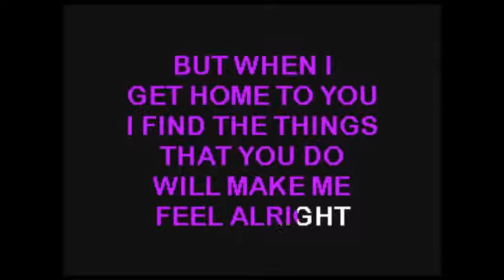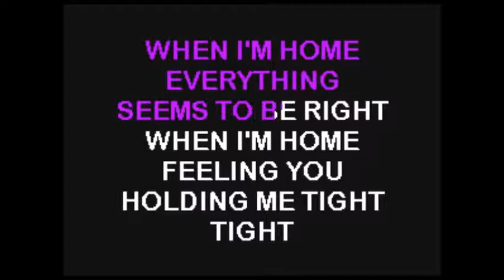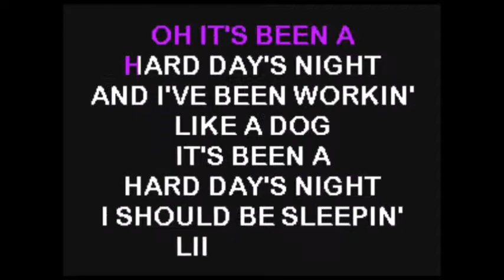Beatles - Hard Day's Night, A .... KaraokeTubeBox